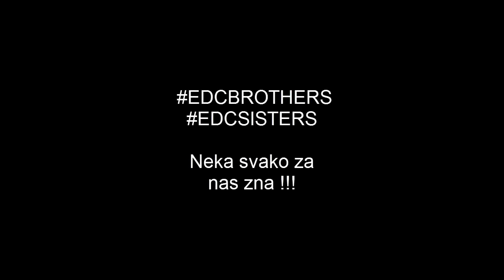Minecraft Sky Block #1 - POČETAK - HOW TO START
Pročitajte deksripciju za sve kontakte EdinCreations.
POŠTANSKA ADRESA:
Edin Bašić
Plandište b.b
Kakanj 72240